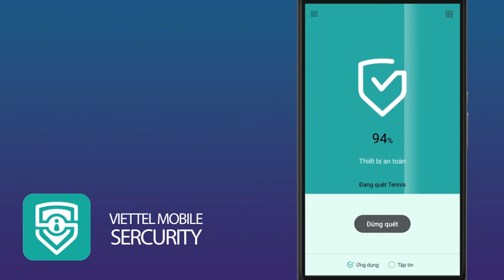Viettel Mobile Security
Giải pháp Mobile Security được xây dựng với mục tiêu bảo vệ khách hàng sử dụng dịch vụ di động của Viettel trên các dòng điện thoại thông minh trước các vấn đề liên quan đến mã độc, trộm trước viễn thông, tin nhắn rác, mất an toàn thông tin, mất trộm điện thoại…